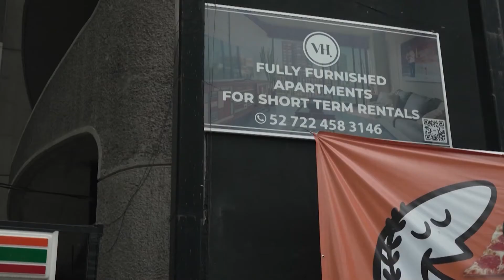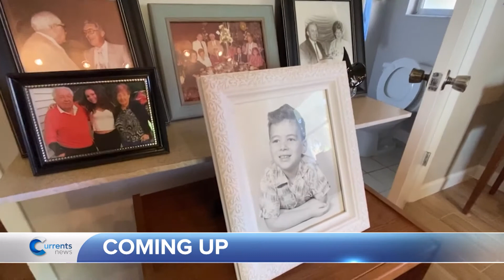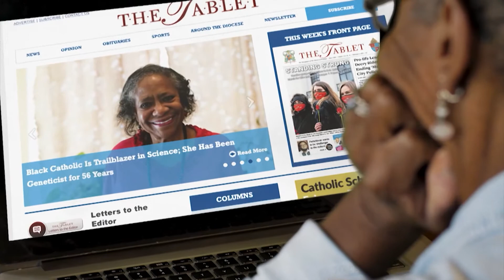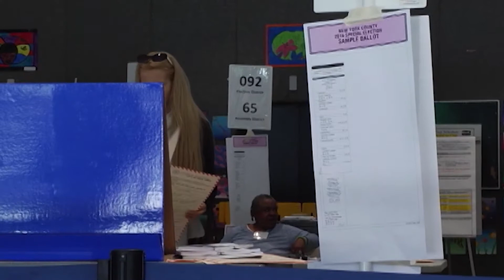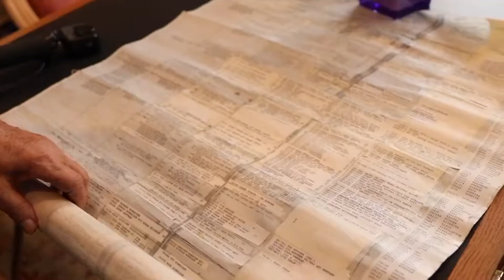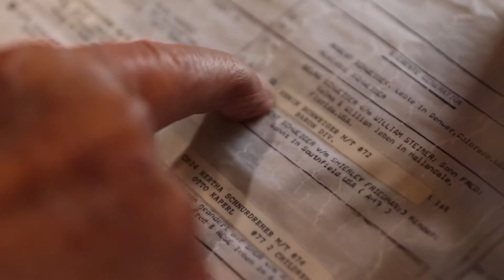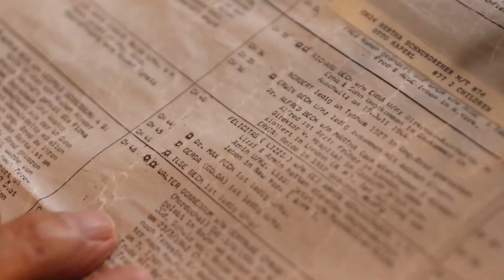Catholic News Headlines for Tuesday, 08/23/22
Bishop Robert Brennan blessed the new chapel at St Mary's of Winfield last night.

Buses filled with migrants continue to leave Texas, headed to Washington D.C. and New York city.

We'll speak with actor Kirk Cameron, who you may remember from the sitcom "Growing Pains.”